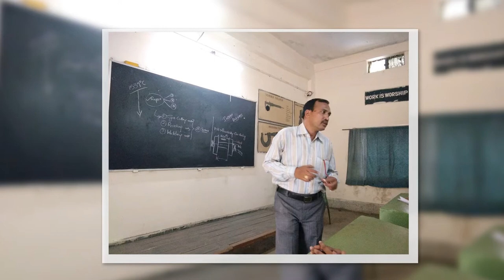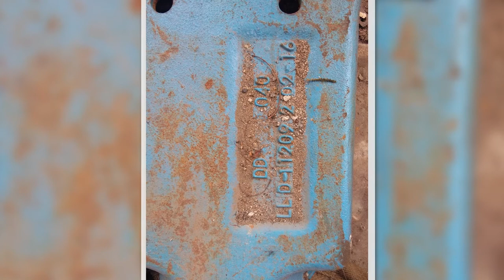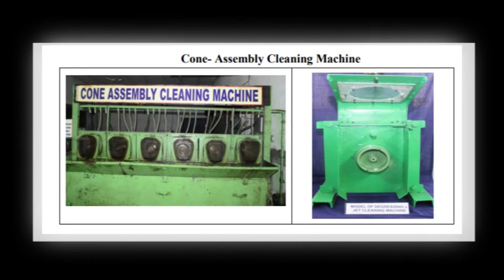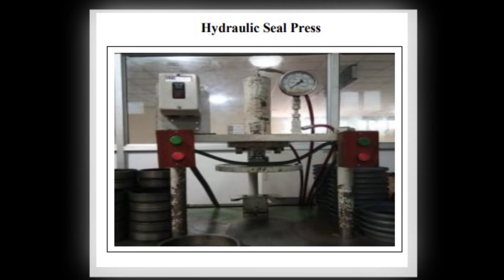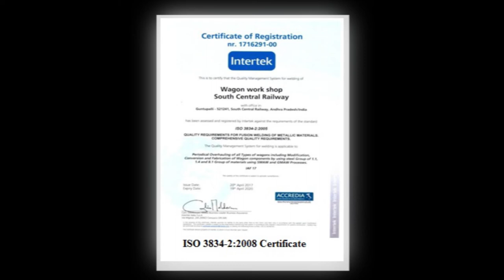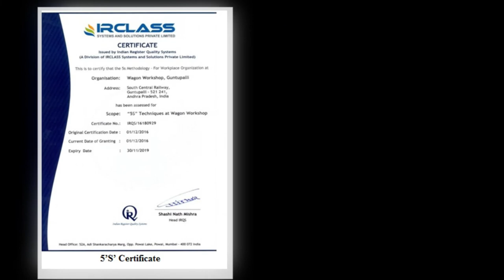Wagon Workshop Guntupalli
HISTORY OF WAGON WORKSHOP GUNTUPALLI..
 Wagon Workshop, Guntupalli, was sanctioned in 1973.
 Foundation stone was laid by Late Smt. Indira Gandhi, the then Prime Minister of India on 7th April 1974 at an estimated cost of Rs. 27 Crores.
 The workshop was commissioned on 16th July 1976 by Shri K S Rajan, the then General Manager, South Central Railway.
 This workshop is situated at a distance of 12 km from the historical city of Vijayawada and located on the banks of the river Krishna.
 It is located in the vicinity of prominent historical sites such as Kondapalli Fort, Undavalli caves & Akkanna Madanna caves and Amaravathi.
MILESTONE
1973  Wagon repair workshop sanctioned
1976, May  First batch of 5 wagons POHed
1989, Sep  First to achieve Zero defect certification from NCO
1994, Aug  First to convert Flat Wagons into 3tier/4tier rail carriers.
1996, May  First to develop facilities for High Capacity Draft Gears.
2002, Jul  First to implement RITES designed GIS in IR.
2007, Jul  First BOXNEL rake flagged off.
2007, Aug  Acquired ISO:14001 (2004) certification.
2009, Jul  First to turn out BOXNR stainless steel rake.
2011, Jun  First to do retro fitment of twin pipe on BVZI.
2012, Apr  First to do retro fitment of twin pipe on BCNHL.
2012,Nov  Introduced Electronic Air gauging & automatic data logging of CTRB parameters.
2013, Jan  Retro fitment of sliding doors on BCNHLs carried out.
2015,May  Introduced staff information KIOSK.
2016 Apr  Introduced Bar coding system in Stores department.
2016,Oct  Introduced Laser engraving of POH details on Grease seals - the first to do so.
2016, Oct  Acquired ISO:50001 Energy Management System.
2016, Dec  IMS, 5S Certification achieved.
2017, Apr  Adjudged the best workshop in SCR for Year 2016-17.
2017, Apr  Declared as the best workshop in IR for the year 2016-17.
2017, Apr  ISO 3834 - 2 Quality Requirements For Fusion Welding certified.
2017, Jul  Certified for Gold Standard in Green-Co Rating by CII.
2017, Dec  Created CTRB Knowledge Center

Online shopping for best offers click below link up to 80%off Hurryup...@@@